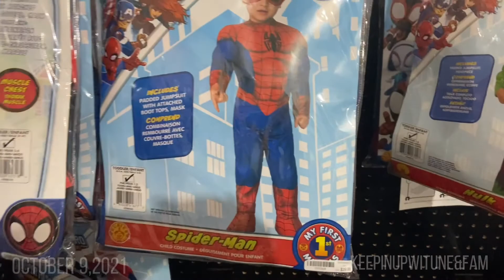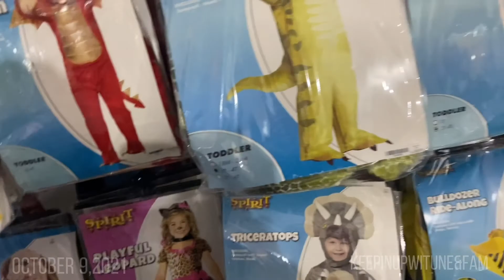VLOG| NEW WIG + BIRTHDAY DINNER + SUNDAY FUNDAY WITH THE KIDS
HEY GUYS IF YOU’RE NEW HERE MY NAME IS UNIYA AND IM A MOM OF 3 !! HOPE YOU ENJOY TODAYS VLOG .  😉

FOLLOW ME AND MY FAMILY ON OUR YOUTUBE JOURNEY. 😉
                                                          XO, UNE ❤️

Let’s Be Friends Follow Me & My Daughter On Instagram

MY DAUGHTERS LIPGLOSS INSTAGRAM

📸 Camera Used- CANON G7X - Mark ||

🎥 UPLOAD SCHEDULE- SUNDAY 2:00PM EST & THURSDAY 7:00 PM EST

Do not own copyright to music in this video